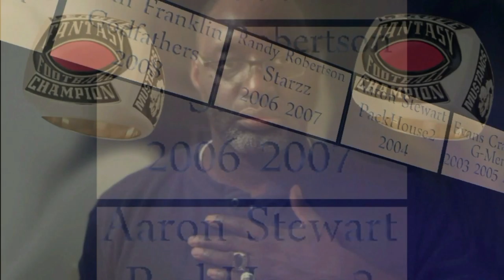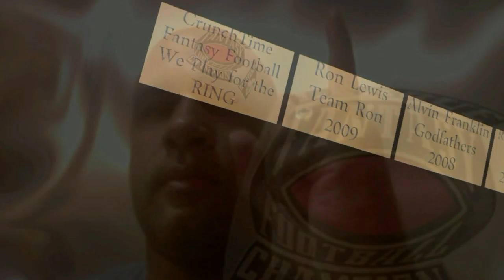2006 The Starzz CrunchTime Champions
Randy describes what its like to go from not making the Playoff's to winning it all.